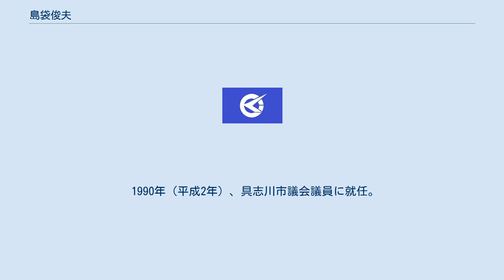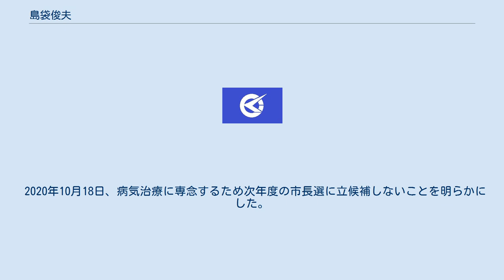島袋俊夫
島袋 俊夫（しまぶく としお、1952年10月26日 - ）は、日本の政治家。
沖縄県うるま市長（3期）、うるま市議会議員（1期）、具志川市議会議員（4期）などを歴任した。
また、県内9市の保守系市長で構成された市長連合「チーム沖縄」のメンバーである。
 琉球政府具志川市（現・沖縄県うるま市天願）出身。
1976年（昭和51年）3月、沖縄国際大学短期大学部経済科卒業。
 1990年（平成2年）、具志川市議会議員に就任。
具志川市議4期目中の2005年（平成17年）4月1日、具志川市は、石川市・勝連町・与那城町と合併してうるま市となったため消滅した。
2005年4月からはうるま市議会議員となる。
2006年（平成18年）10月8日のうるま市議選で当選。
 2009年（平成21年）4月19日に行われたうるま市長選挙に自由民主党の推薦を受けて無所属で出馬。
いずれも新人の3候補を退け初当選。
5月15日、市長就任。
 2013年（平成25年）4月、無投票で2期目の当選。
 2017年（平成29年）4月23日、8年ぶりに実施されたうるま市長選挙において、社民、共産、社大、自由、民進の推薦を取り付けた前県議を破り3選。
 2019年1月18日、辺野古埋立ての賛否を問う県民投票について不参加を正式に表明した。
不参加を表明していた他の保守系市長の会「チーム沖縄」の宜野湾、宮古島、沖縄、石垣の市長についでこれで5市となり、全有権者の約3割が投票が危ぶまれることとなった。
「多様な意思を表現できない投票制度は表現の自由の侵害ではないか」と「4択とするよう再検討してほしい」と主張した。
 2020年10月18日、病気治療に専念するため次年度の市長選に立候補しないことを明らかにした。